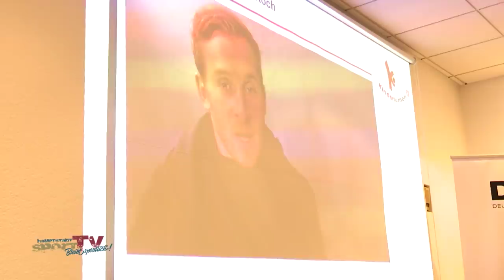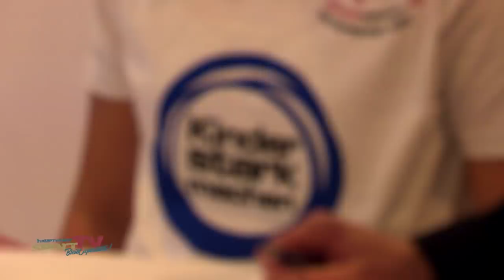Auftakt-Veranstaltung „Tag des Kinderturnens“ | Pressekonferenz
Der Deutsche Turnerbund startet mit starken Partnern die Kinderturn-Offensive. Vor versammelter Presse machte sich die Sportprominenz stark für die Kids. Doch nicht über Kinder wurde geredet, sie war auch dabei und zeigten in der Turnhalle, wie viel Spaß Bewegung machen kann.